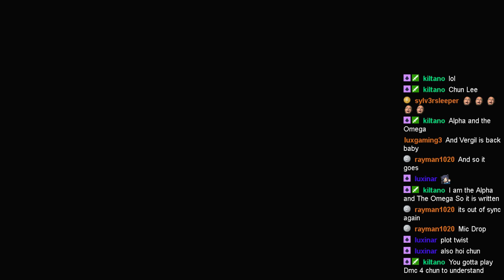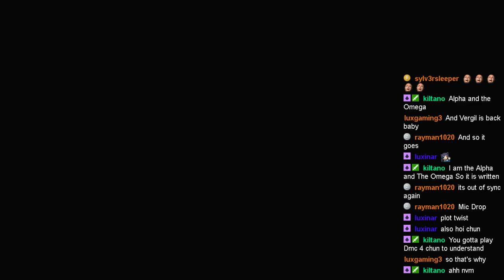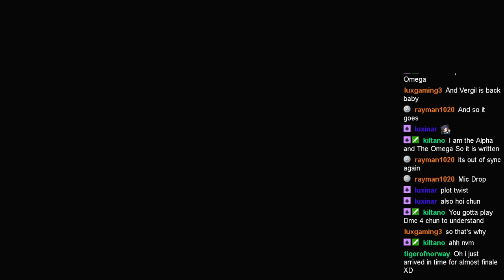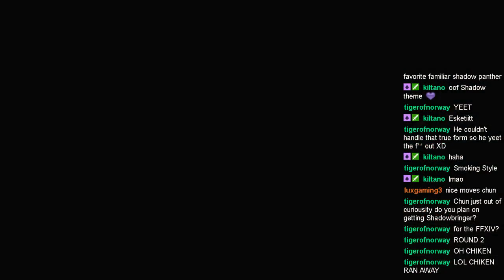Chunny Plays Devil May Cry 5! Part 37! Dante Vs V's familiars!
Dante Fights V's familiars in this episode of Devil May Cry 5! Since V is no longer around, his little buddies are here to fight us. Lets show these pets whos boss!